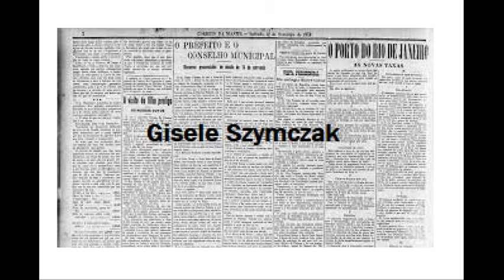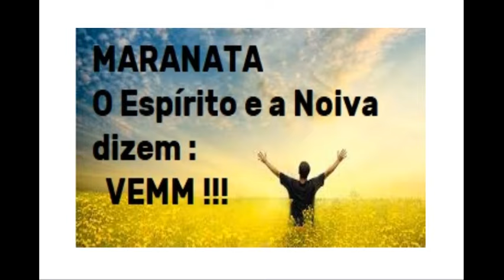Superei o cansaço da noiva, mais uma vez.